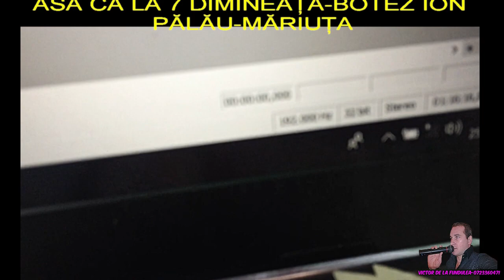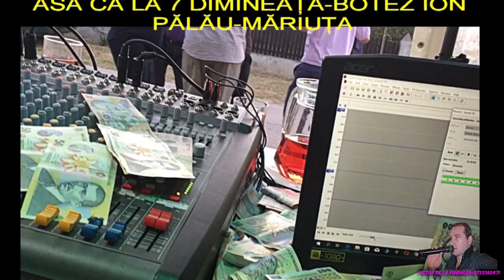LA MARIUTA CA LA 7 DIMINEATA LA PALAU BOTEZ-VICTOR DE LA FUNDULEA SUPER MELODII DE PETRECERE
In primul rand,va multumesc pt ca-mi sunteti alaturi!!!Daca va place videoclipul meu,dati un like si un share.Nr.contact formatie-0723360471.Daca doriti,va puteti abona la canalul meu YouTube,pt a fi la curent cu noutatile aparute!!